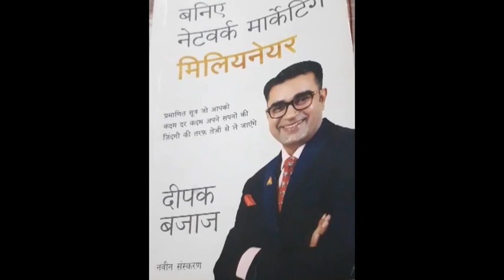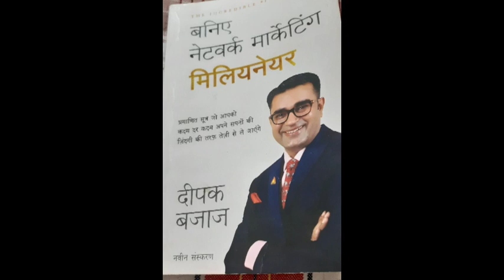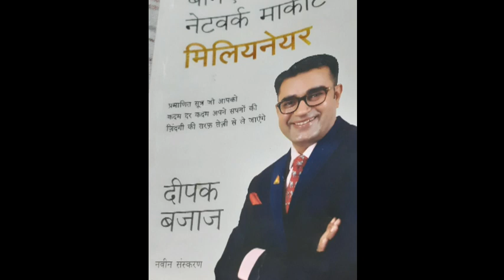पुराना सिखा हुआ भुलाने को तयार है तो नई चीजो को सीखना आसान और जल्दी हो जाता है!